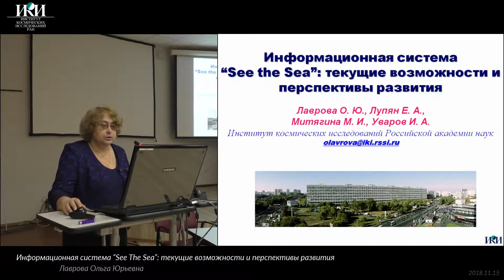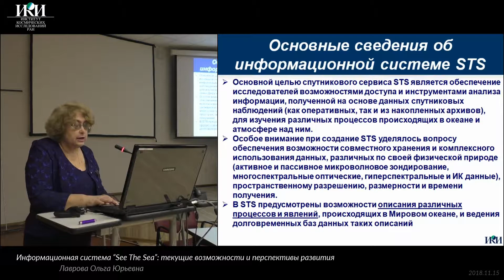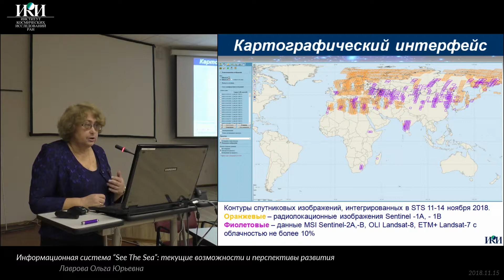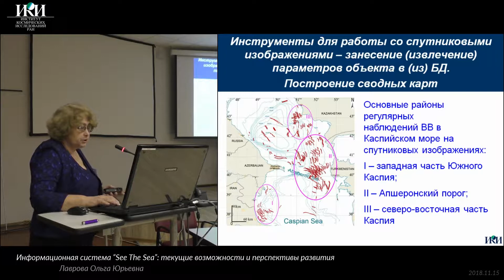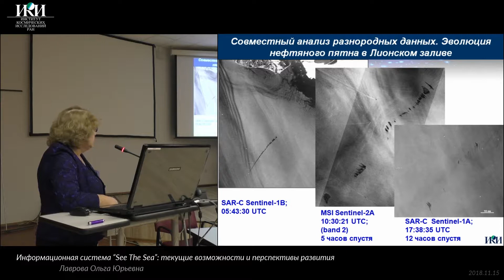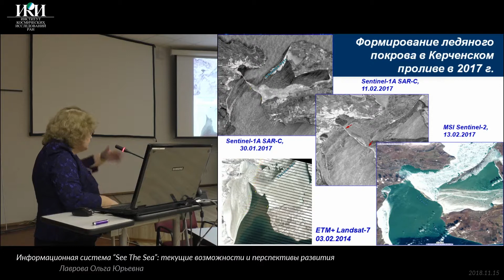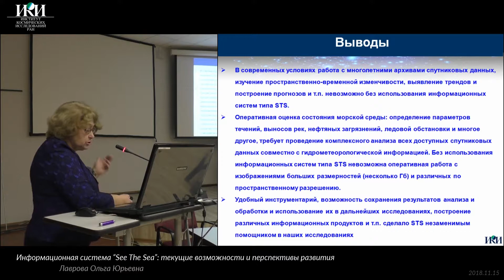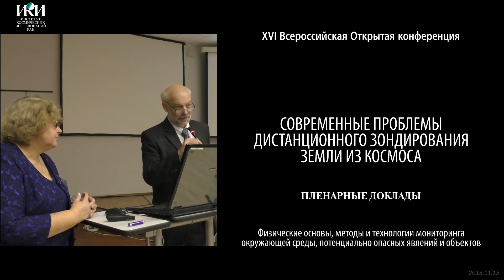XVI.ПД.10 - Информационная система “See The Sea” - Лаврова О. Ю.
Лаврова О. Ю., Лупян Е. А., Митягина М. И., Уваров И. А. Информационная система “See The Sea”: текущие возможности и перспективы развития (Институт космических исследований РАН)